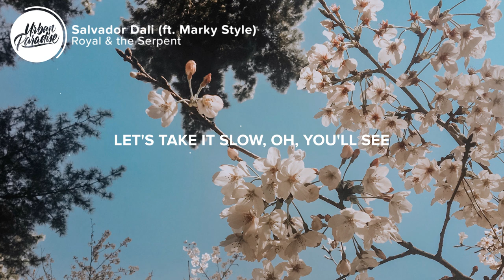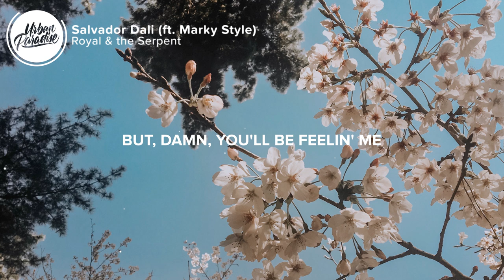Royal & the Serpent x Marky Style - Salvador Dali (Lyrics)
⚡️ Are you melancholy too?

🎤 Lyrics: Royal & the Serpent x Marky Style - Salvador Dali

(Verse 1: Royal & The Serpent)
Hello, my name is Blue
Awfully nice to meet you
I'd like to start with my battered heart
I get so down sometimes
But, damn, I’m still alive

(Pre-Chorus: Royal & The Serpent)
Hello, I'm not so bad
Bet I could make you laugh
When you're melancholy too
Are you?

(Chorus: Royal & The Serpent)
If you like Salvador Dali
Burnt toast and coffee
Slow jammy R&B
I might be spinning your wheels
But, damn, you’ll be feelin' me, you'll see

(Post-Chorus: Royal & The Serpent)
You'll see, we'll see
Let’s take it slow, oh, you’ll see

(Verse 2: Royal & The Serpent)
Moody's kinda my thing
Never know who I'll be
One day you might get crazy or crying
Next, she may show up sweet
I'm not a saint, I know
But my love’s beautiful

Are you?

Slow jammy R&B
But, damn, you’ll be feeling me, you'll see

(Outro: Royal & The Serpent)
If you like Quentin and Warhol
I'll be the girl who'll color your empty sheets

👨‍💻 If you like "Royal & the Serpent x Marky Style - Salvador Dali" check out these other tracks:

- Royal & the Serpent - Overwhelmed (Lyrics)
- Royal & The Serpent - Underneath The Mask (Lyrics)
- Royal & The Serpent - Weddings & Funerals (Lyrics)
- Kid Blue - Ed Sheeran. (Lyrics)
- X Lovers - Dreams Where Ur Murdered (Lyrics)
- GASHI - Roses (Lyrics)
- INTRN - Headspace (Lyrics)
- Gallant - Sharpest Edges (Lyrics)

👩‍💻 Share Royal & the Serpent x Marky Style - Salvador Dali with your friends!